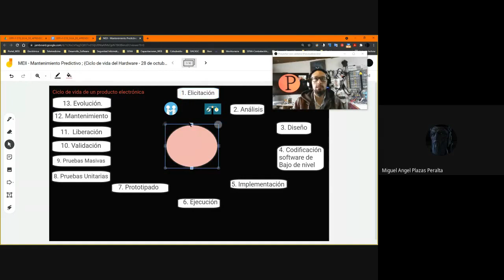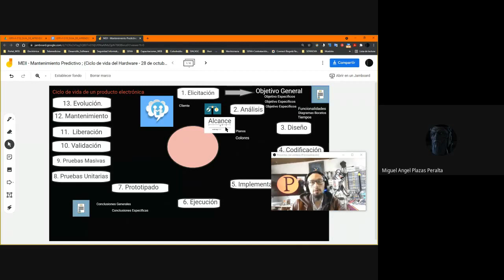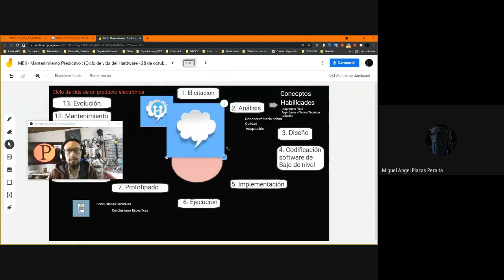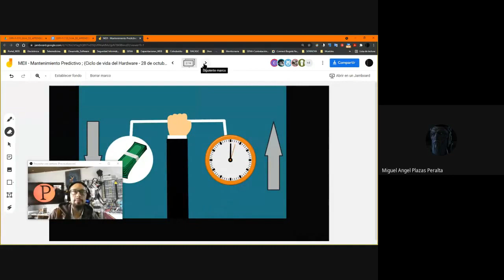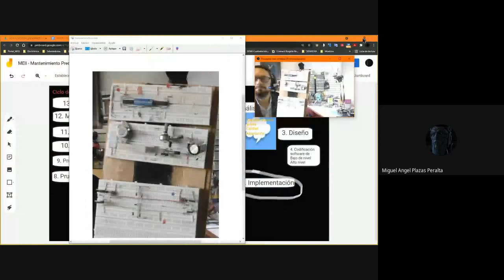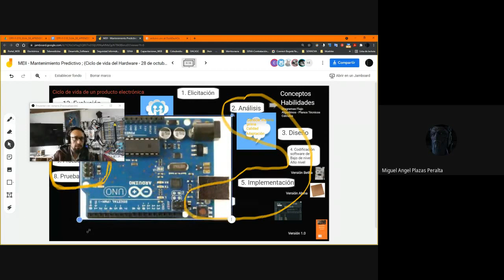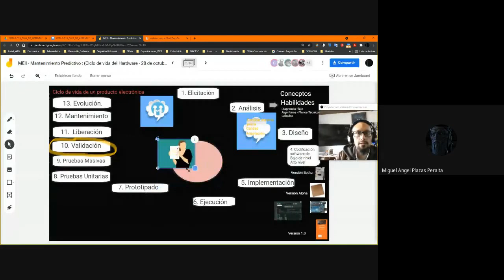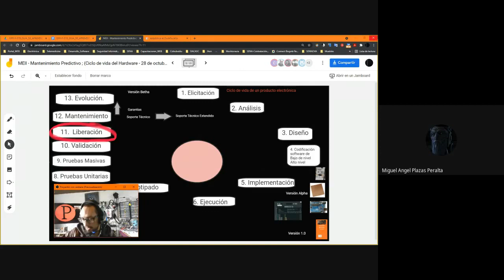Ciclo Vida Software Hardware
Ciclo de Vida para
1. Hardware
2. Software